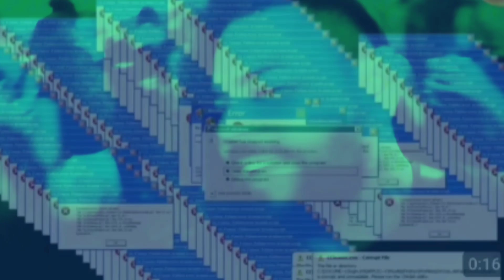🚨🔥🤣cosas que pasan en astenagusiaBilbao blogg bilbao♥️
vaya noche una pasada Bilbao ♥️